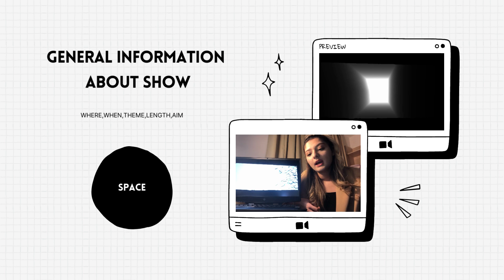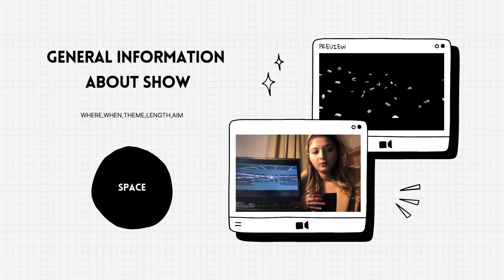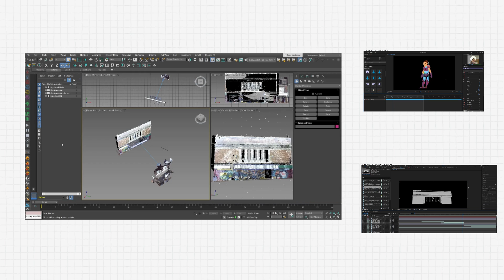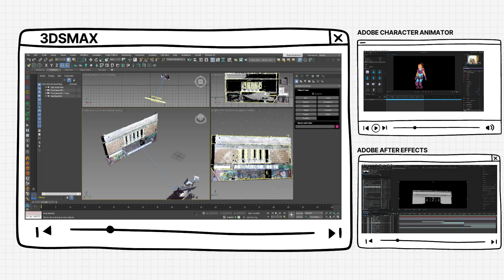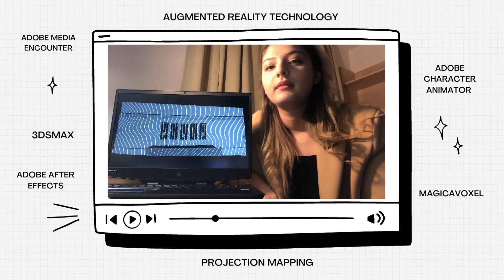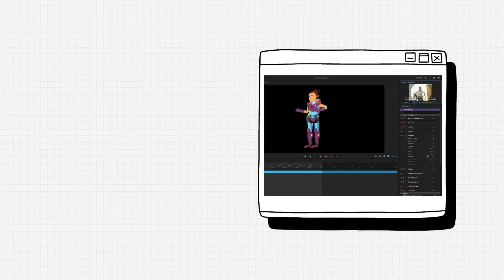Sude Kochisar l Kent School of Architecture l Ashford Night Light Festival Projection Mapping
My first architectural projection mapping experince for Ashford Night Light Festival for Odeon Cinema.

00:00 Introduction
00:30 Projection Mapping Show
03:37 General Information about Show
04:23 Process - Studyboard
07:09 3DSMAX
10:45 Augmented Reality (AR)

This video for my modul: ARCH8220 l Virtual Cities
Instructor: Howard Griffin

Music video by Ed is Dead - Inner Love (C) Idioteque Recs 2021